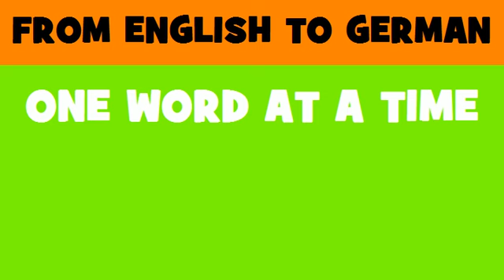FROM ENGLISH TO GERMAN = Construction consultancy services